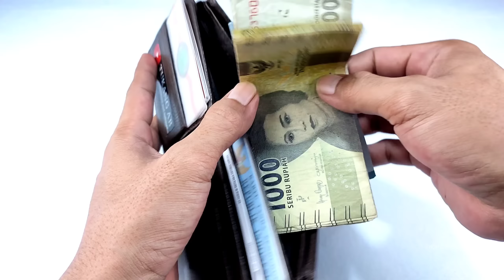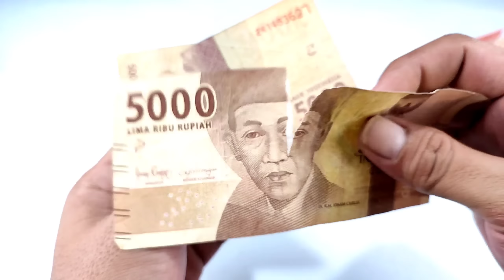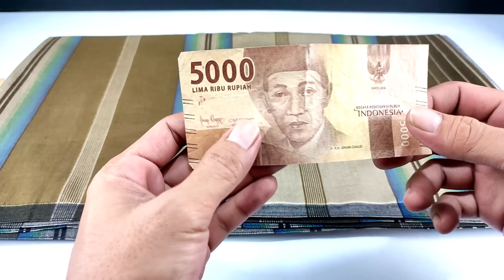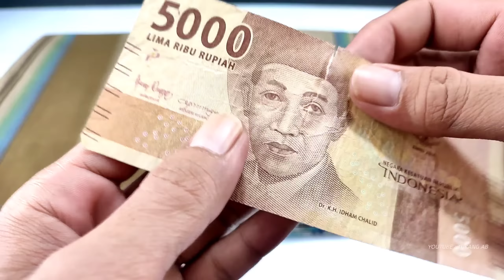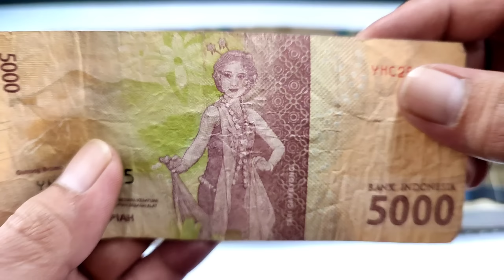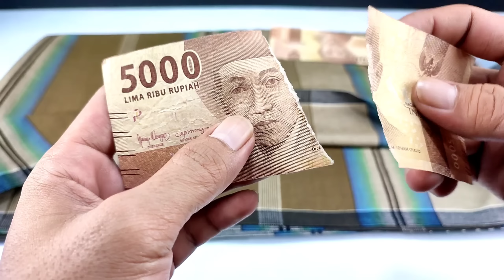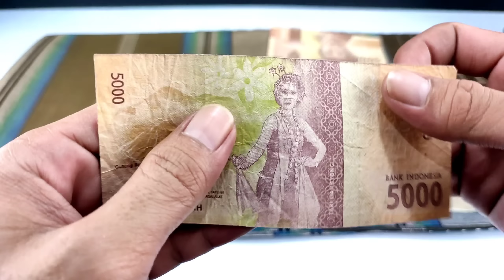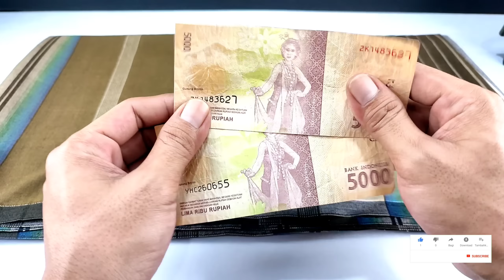Kenapa tidak dari dulu, padahal banyak yang butuh cara ini !!!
Berikut ini adalah trik sederhana/ide kreatif yang bisa bermanfaat di dalam kehidupan sehari-hari

 LOKASI SYUTING
 - Kamar Kosong 3x3
 - Depan Rumah
 - Samping Rumah,Rumah punya orang, doakan semoga saya segera bisa buat rumah

 ALAT SYUTING
 - kamera Hp Xioami Redmi Note 8 ( katanya Hp kentang ) dan sekarang upgrade jadi Redmi note 10 pro
- 2 buah Tripod ( belinya ngutang di shoope )
- 2 buah lampu syuting karya sendiri ( kl beli mahal )
- Headseat sony punya istri
- Beberapa Alat/power tools yang belinya saya nabung sendiri

 PARTNER
 - Segelas kopi hitam, kadang2 jahe susu
 - Djarum super belinya di tempatnya mas londo
 - cemilan kalau ada
 - Istri, selalu marah kalau syuting dan ngedit videonya sampai larut malam
 - 4 krucil yang selalu menggangu ketika lagi syuting ( item, charlie, blacky, mbumbul ) mpus kesayangan istri ane

 JANGAN LUPA DITONTON supaya saya dpt adsense buat ganti biaya kopi,djarum super, cemilan dan jatah buat istri biar gak ngomel lagi...hehe

 SELAMAT BERKREASI DAN TERIMA KASIH
Selamat MENCOBA. !